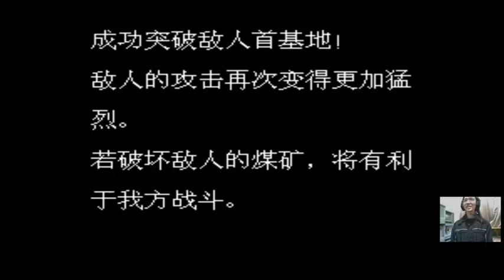✯黃金城✯懷舊系列 FC紅白機遊戲 古巴戰士 ( 革命英雄 ) ( Guerrilla War )( PART 1)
與越南大戰系列同樣是SNK所研發
也是由街機移植到家機的遊戲
此款為中文版
整個遊戲過程比較單純
也沒有任何提示
許多道具都要自己去測試才能知道